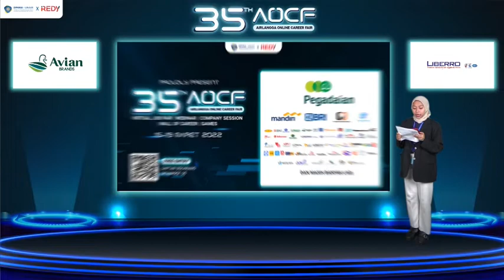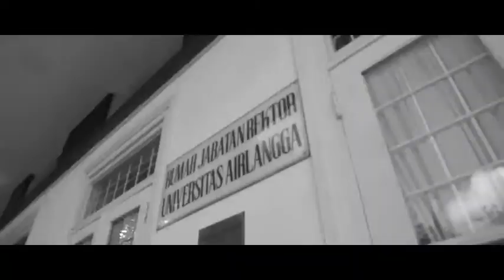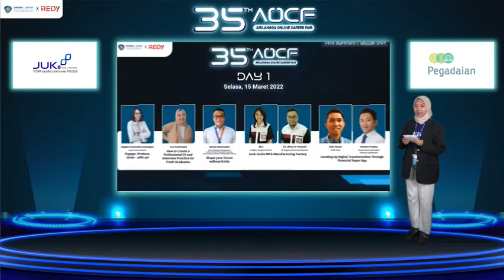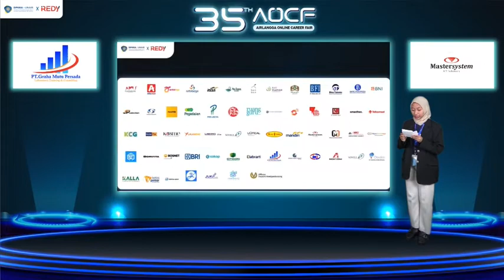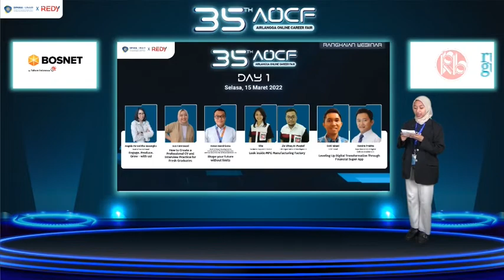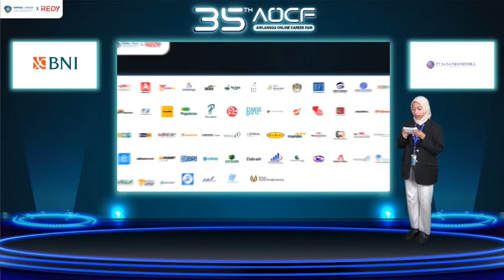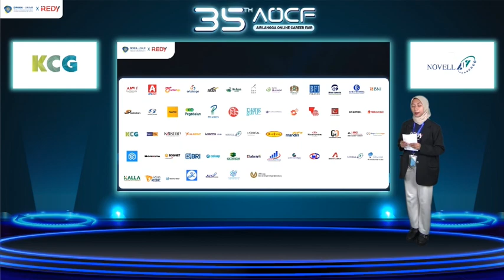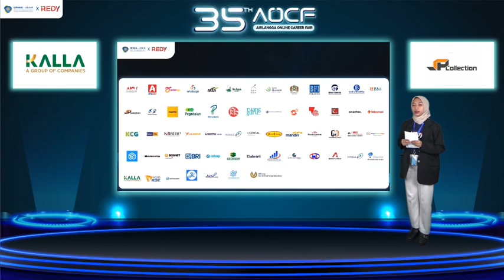Opening Session of 35th Airlangga Online Career Fair | DPKKA UNAIR x REDY | DAY 1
REDY Indonesia bersama Dit. Pengembangan Karir, Inkubasi Kewirausahaan, dan Alumni (DPKKA) Universitas Airlangga berkolaborasi dalam pelaksanaan 35th Airlangga Online Career Fair. Acara online job fair dengan lebih dari 50 perusahaan yang membuka lowongan pekerjaan serta rangkaian acara online seperti webinar dan company session yang dilaksanakan pada tanggal 15-19 Maret 2022.